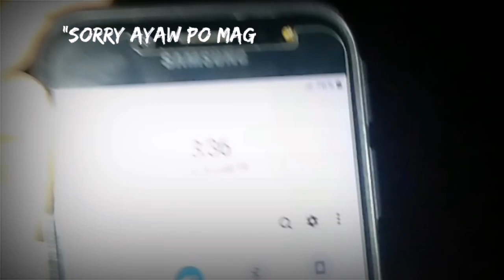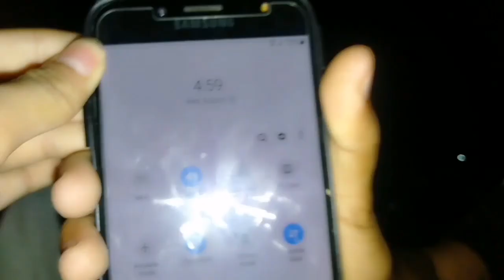3AM CHALLENGE | GHOST HUNTING | Rkph Tv | August 25 2020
Sabi nila my White lady daw dito sa bahay, Tara guys samahan nyo kami, hanapin natn c white lady hahaha